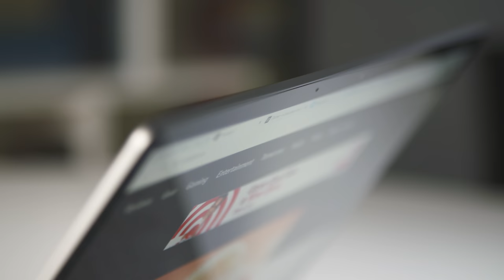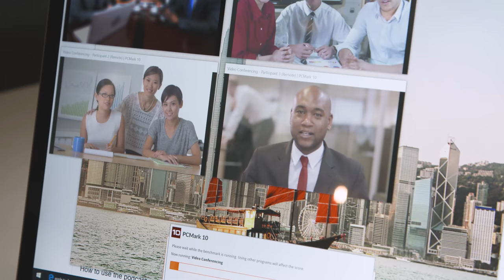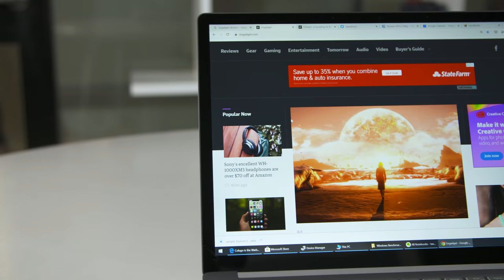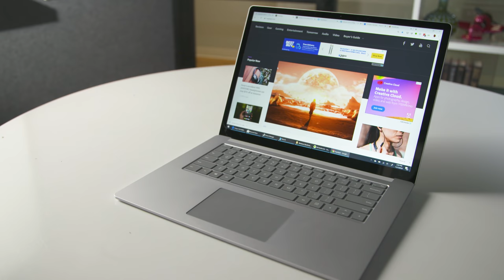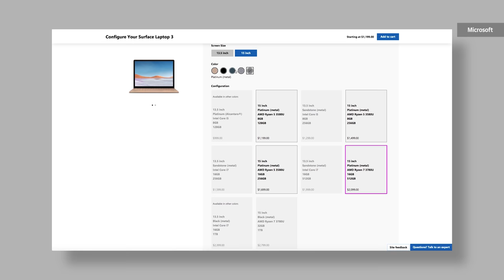Microsoft Surface Laptop 3 (15-inch) review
It seems like the 15" Surface Laptop 3 is for someone who loves the design of Microsoft's ultraportable, but just wants a slightly bigger screen. In that respect, it delivers. I just wish Microsoft pushed a bit harder to make it more capable for power users.